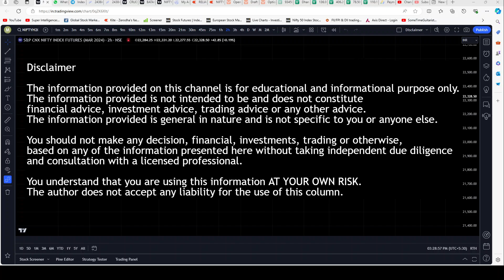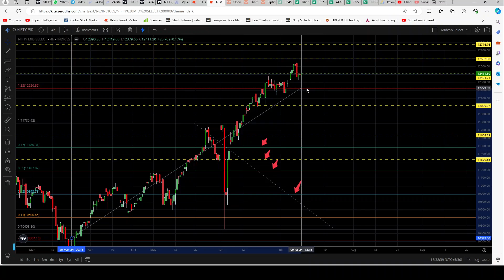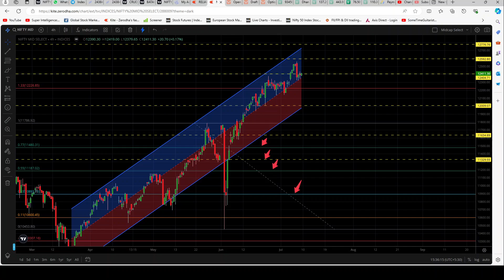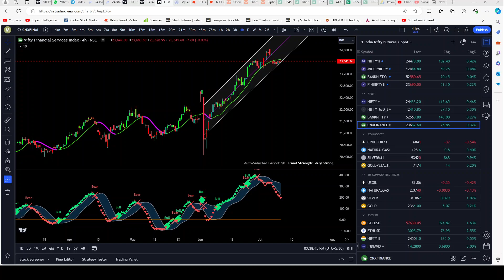Day End thoughts on Market 09-July-2024